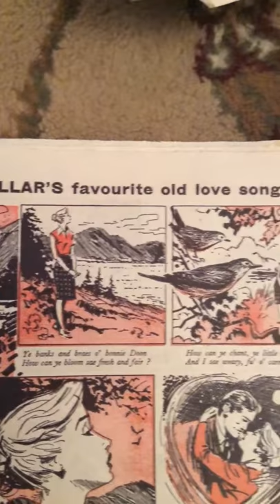Vintage ephemera 1959 comic strip kenneth mckellar ye banks and braes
Another great piece of music memorabilia from bonsuivit and themoonlightergroup